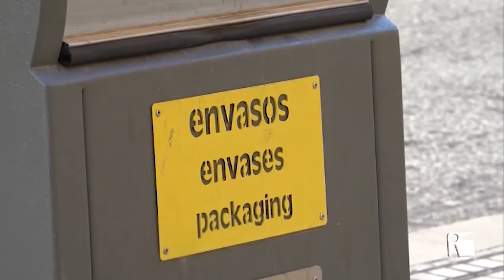01/12/2020 La planta de triatge, en fase de proves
La planta de triatge de Ca na Putxa, que servirà per tractar i separar els residus domèstics, ja es troba en fase de proves. Aquesta instal·lació es va començar a construir fa dos anys i servirà per allargar la vida útil de l’abocador. La planta de triatge ha costat 43 milions que els eivissencs pagaran durant 25 anys.